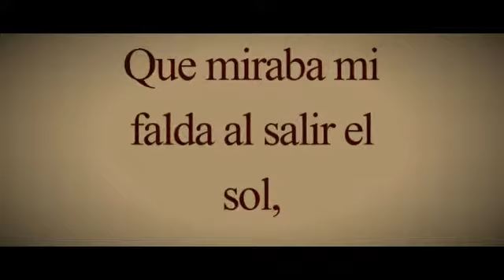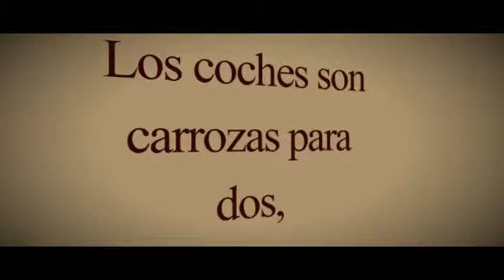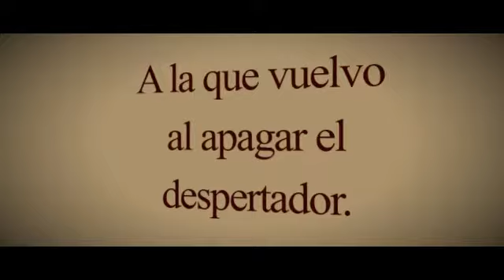La Oreja de Van Gogh - Mi Calle Es Nueva York (Letra/Lyrics)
Letra de la canción "Mi Calle Es Nueva York" de La Oreja de Van Gogh, publicada el 13 de Septiembre de 2011 en el álbum Cometas Por El Cielo.
Lyric video of "Mi Calle Es Nueva York" by La Oreja de Van Gogh, published on September 13, 2011 on the album Cometas Por El Cielo.

*MIS REDES*
Mi Facebook: